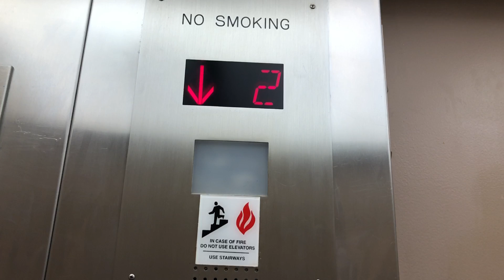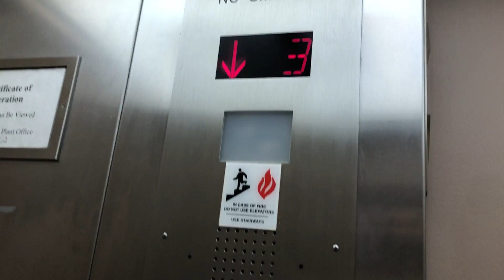DEMOLISHED - Marshall-Dover/Schindler hydraulic elevator - PennWest Keystone Hall - California, PA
UPDATE - 2024: This building's since been demolished.

This was originally a Marshall/Dover, probably with C.J. Anderson of some sort, but was modernized by Schindler with EPCO CL Circleline in the early-2000s.

ELEVATOR SPECS:
Installer: Marshall Elevator Co.
Modernizer: Schindler
Hoist: In-ground submersible hydraulic
Controller: MCE microprocessor
Fixtures: EPCO CL Circleline
Type: Passenger
Door equipment: GAL
Capacity: 2500 lbs.

Recorded: 04/02/2022